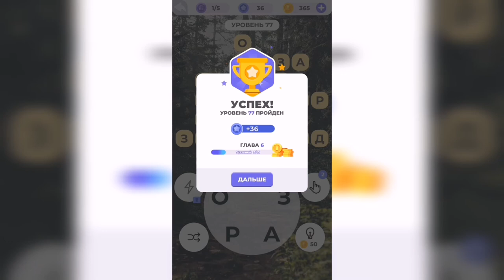Линия слова / Прогулка по лесу / Уровень 77